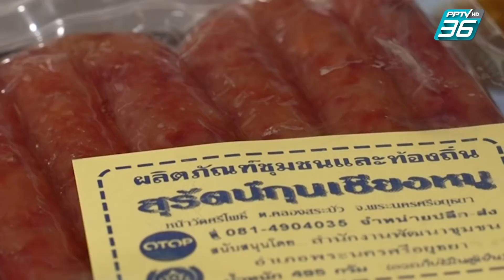เปิดตำนานกับเผ่าทอง ทองเจือ | "อยุธยา-เชิงท่า-พระยาแมน แสนวิจิตร" (3/4)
รายการเปิดตำนานกับเผ่าทองสัปดาห์นี้ จะพาท่านผู้ชมมาเปิดตำนานกันที่จังหวัดพระนครศรีอยุธยาพาชมวิวทิวทัศน์ แม่น้ำลพบุรี ชมเจดีย์โบราณรูปทรงต่างๆ ที่วัดเชิงท่า พูดคุยกับช่างแกะสลักหินทราย และ การบูรณะโบราณสถานที่สำคัญ แวะชิมเกาเหลาหมูตุ๋นที่”ก๋วยเตี๋ยวเรือคลองสระบัวหลังคาจาก” และเที่ยวกันต่อที่ “วัดพระยาแมน”กับรายการเปิดตำนานกับเผ่าทอง ทองเจือ. ที่ PPTV HD ช่อง 36 ที่เดียวเท่านั้นนะครับตำนานกับเผ่าทอง ทองเจือ. ที่ PPTV HD ช่อง